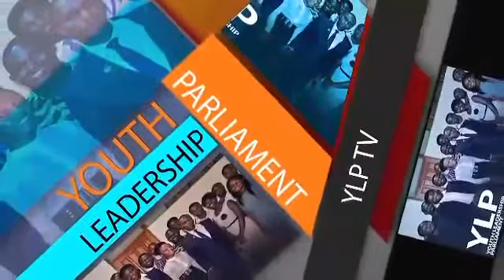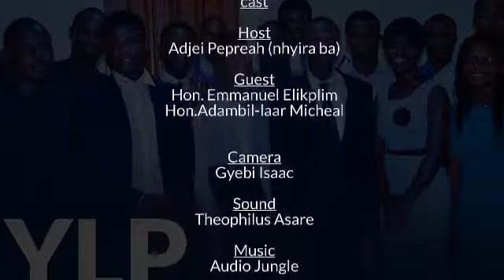YOUTH MPS: PROFILE VIDEO